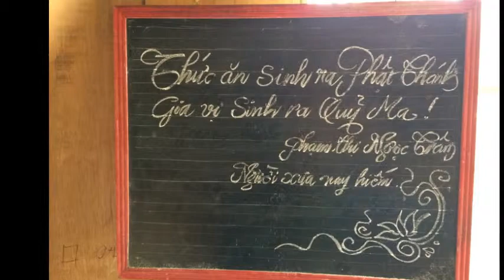Hè Về - Ngọc Trâm sáng tác và hát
Nhạc sĩ Tuấn Hội hòa âm phối khí